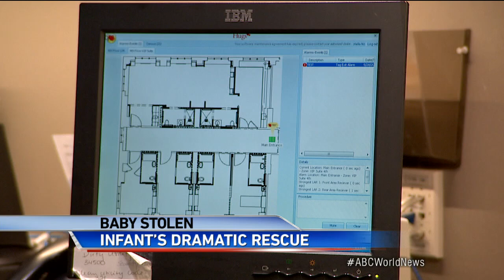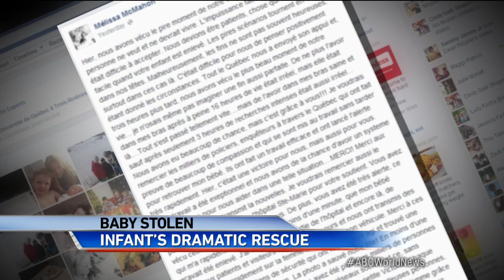How Perfect Strangers Found Newborn Baby Stolen From Hospital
Neighbor recognized photo of suspect that was posted on the website of hospital where baby was taken.